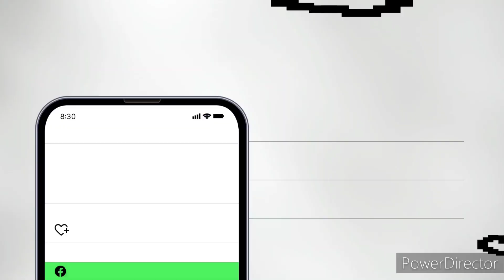umuusok na sasakyan